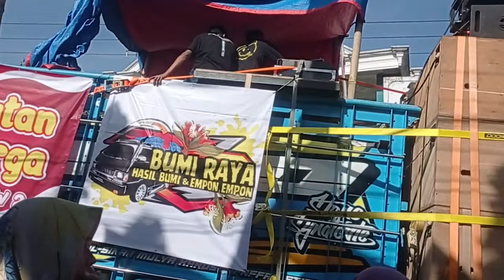PAWAI BUDAYA KARNAVAL UMUM KECAMATAN KAMPAK TRENGGALEK || DESA KARANGREJO || HUT RI KE - 79 2024